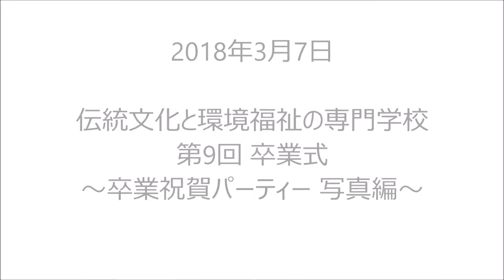第9回 卒業式 祝賀パーティー～写真編⑮ 伝統文化と環境福祉の専門学校 堂宮大工 就職 建築士